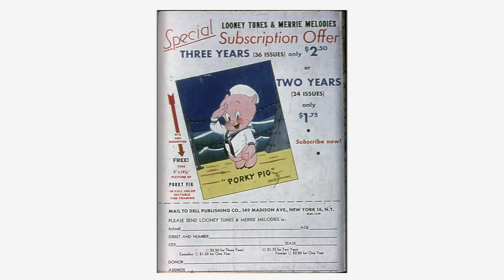Looney Tunes and Merrie Melodies Comics #040